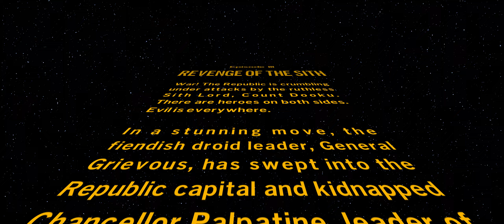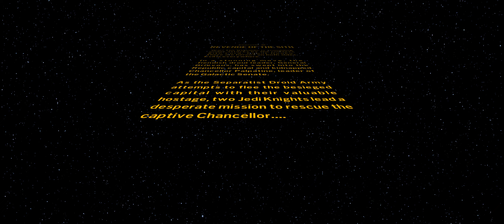Star Wars : Episode III - Revenge of the Sith | LSWTSS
Welcome back to a Brand new 9 Part Mini Series, this time we are playing Lego Star Wars : The Skywalker Saga, Each movie will have a dedicated Episode slightly longer then any other series on the channel. New episodes Every 6 Days.

Star Wars : Revenge of the Sith - Episode III :
Anakin joins forces with Obi-Wan and sets Palpatine free from the evil clutches of Count Doku. However, he falls prey to Palpatine and the Jedis' mind games and gives into temptation.

Lego Star Wars The Skywalker Saga :
Lego Star Wars: The Skywalker Saga is a 2022 Lego-themed action-adventure game developed by Traveller's Tales and published by Warner Bros. Interactive Entertainment. It is the sixth entry in TT Games' Lego Star Wars series of video games and the successor to 2016's Lego Star Wars: The Force Awakens.